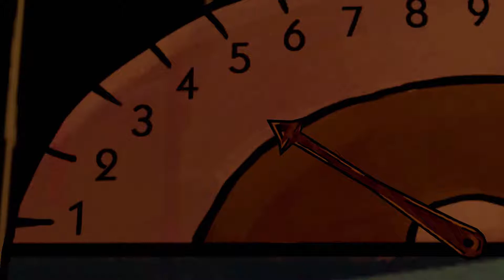In Sheep's Clothing - The Wolf Among Us - Gameplay Walkthrough Ep. 4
In "TheWolfAmongUs", players step into the shoes of Bigby Wolf, the sheriff of Fabletown, a hidden community of fairy tale characters living in New York City. The story begins with Bigby investigating a brutal murder, which leads him into a dark and twisted conspiracy involving some of the most well-known characters from fairy tales and folklore.